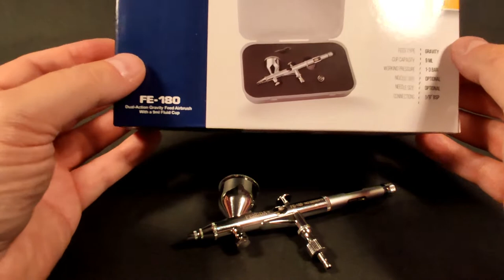Airbrush Pistole 1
Hier wird die Airbrush Pistole 1 in Funktion und Handhabung erklärt